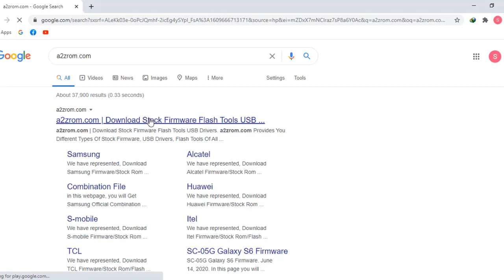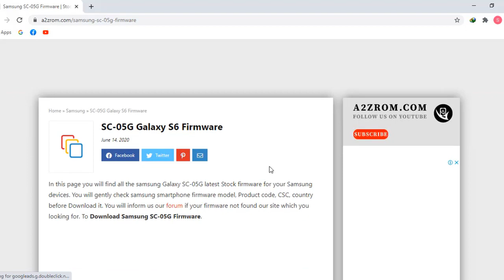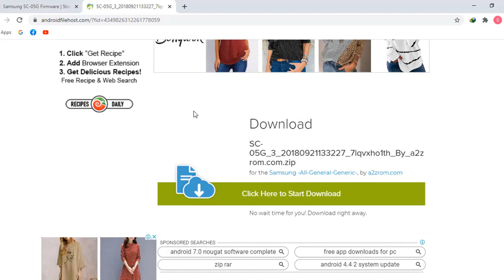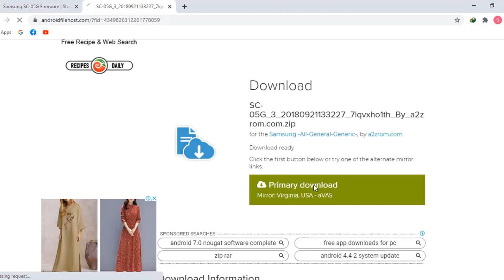How To Download Samsung SC-05G Galaxy S6 Stock Firmware (Flash File) For Update Android Device